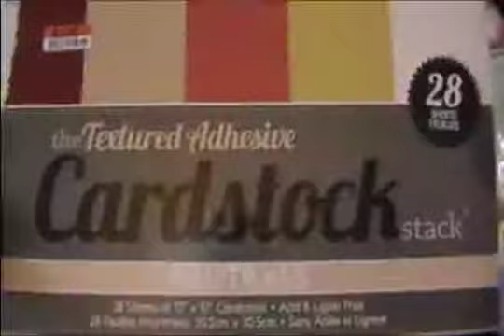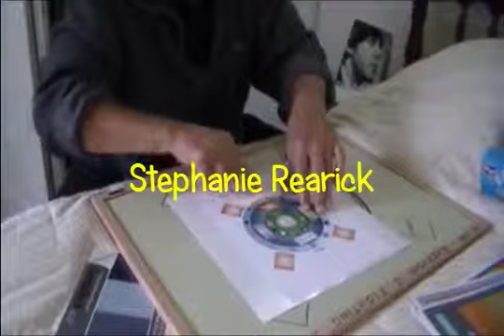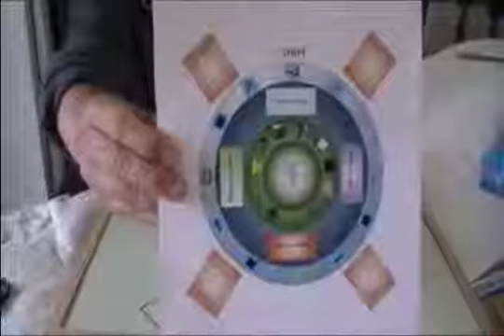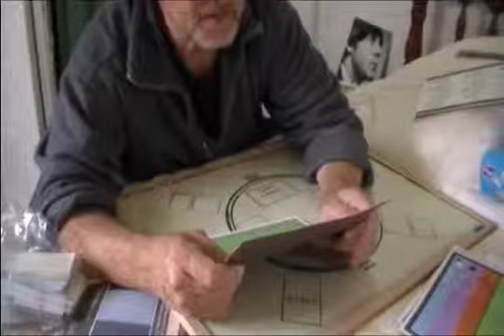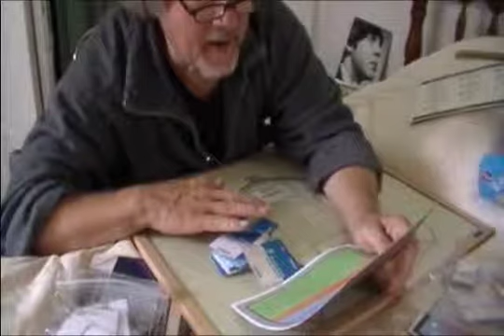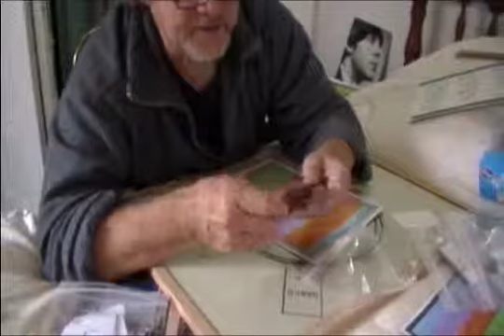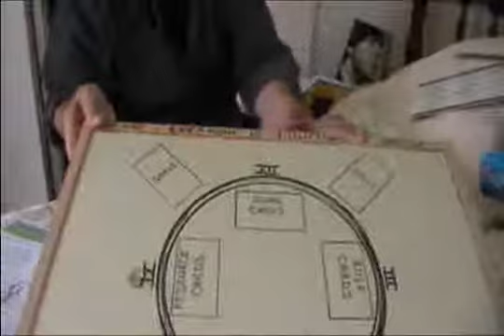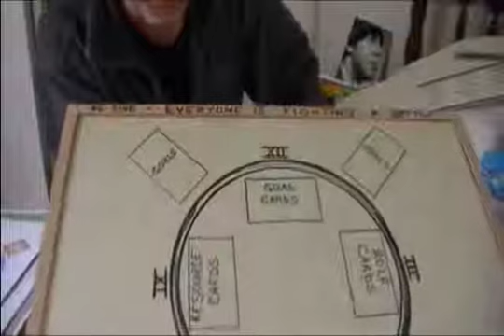First Video of Making the Time Bank Game